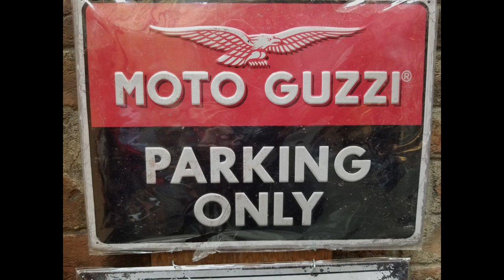WRM S2 E6 Motorcycle Travel Italy Fall 2022 Cortona to Siena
In this Episode: We leave Cortona after a nice visit and head over to Siena for the afternoon.

0:00 Intro
1:06 Map
1:25 Leaving Cortona
6:20  Siena
10:28  Blooper